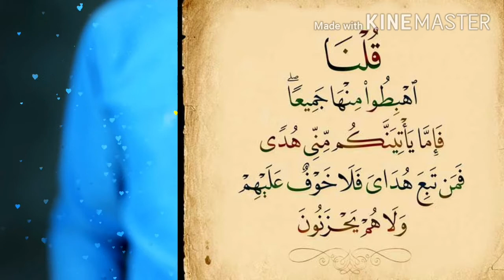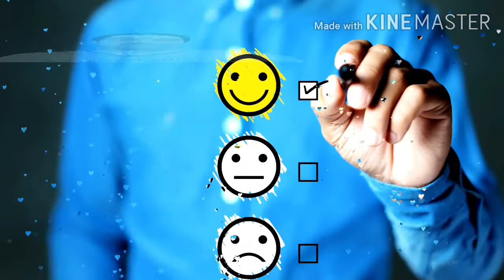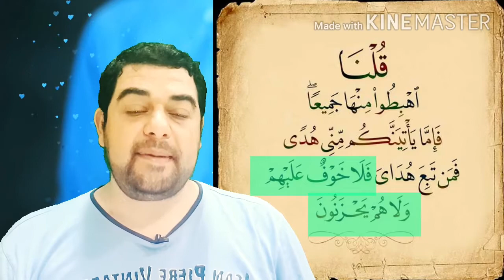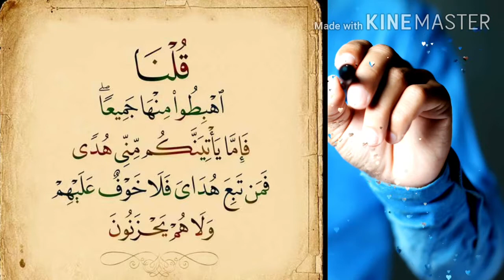تفسير البقرة-٣٨:قلنا اهبطوا منها جميعا ...فمن تبع هداي فلا خوف عليهم ولا هم يحزنون- خواطر الشعراوي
التفسير الميسر : قال الله لهم: اهبطوا من الجنة جميعًا، وسيأتيكم أنتم وذرياتكم المتعاقبة ما فيه هدايتكم إلى الحق. فمن عمل بها فلا خوف عليهم فيما يستقبلونه من أمر الآخرة ولا هم يحزنون على ما فاتهم من أمور الدنيا.

السعدى : قُلْنَا اهْبِطُوا مِنْهَا جَمِيعًا ۖ فَإِمَّا يَأْتِيَنَّكُم مِّنِّي هُدًى فَمَن تَبِعَ هُدَايَ فَلَا خَوْفٌ عَلَيْهِمْ وَلَا هُمْ يَحْزَنُونَ
تفسير الآيتين 38 و 39 :ـ كرر الإهباط, ليرتب عليه ما ذكر وهو قوله: { فَإِمَّا يَأْتِيَنَّكُمْ مِنِّي هُدًى } أي: أيَّ وقت وزمان جاءكم مني -يا معشر الثقلين- هدى, أي: رسول وكتاب يهديكم لما يقربكم مني, ويدنيكم مني; ويدنيكم من رضائي، { فمن تبع هداي } منكم, بأن آمن برسلي وكتبي, واهتدى بهم, وذلك بتصديق جميع أخبار الرسل والكتب, والامتثال للأمر والاجتناب للنهي، { فَلَا خَوْفٌ عَلَيْهِمْ وَلَا هُمْ يَحْزَنُونَ } وفي الآية الأخرى: { فَمَنِ اتَّبَعَ هُدَايَ فَلَا يَضِلُّ وَلَا يَشْقَى } فرتب على اتباع هداه أربعة أشياء: نفي الخوف والحزن والفرق بينهما, أن المكروه إن كان قد مضى, أحدث الحزن, وإن كان منتظرا, أحدث الخوف، فنفاهما عمن اتبع هداه وإذا انتفيا, حصل ضدهما, وهو الأمن التام، وكذلك نفي الضلال والشقاء عمن اتبع هداه وإذا انتفيا ثبت ضدهما، وهو الهدى والسعادة، فمن اتبع هداه, حصل له الأمن والسعادة الدنيوية والأخروية والهدى، وانتفى عنه كل مكروه, من الخوف, والحزن, والضلال, والشقاء، فحصل له المرغوب, واندفع عنه المرهوب، وهذا عكس من لم يتبع هداه, فكفر به, وكذب بآياته. فـ { أولئك أصحاب النار } أي: الملازمون لها, ملازمة الصاحب لصاحبه, والغريم لغريمه، { هُمْ فِيهَا خَالِدُونَ } لا يخرجون منها، ولا يفتر عنهم العذاب ولا هم ينصرون. وفي هذه الآيات وما أشبهها, انقسام الخلق من الجن والإنس, إلى أهل السعادة, وأهل الشقاوة, وفيها صفات الفريقين والأعمال الموجبة لذلك، وأن الجن كالإنس في الثواب والعقاب, كما أنهم مثلهم, في الأمر والنهي.